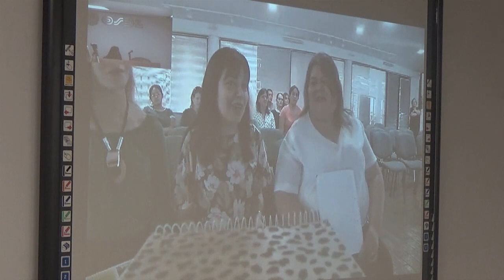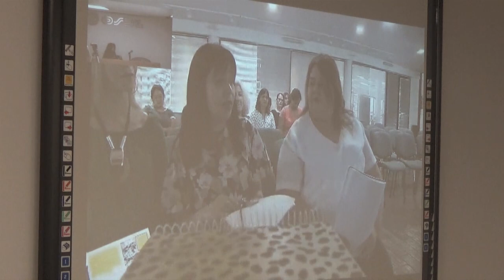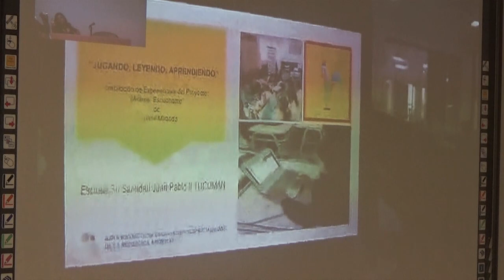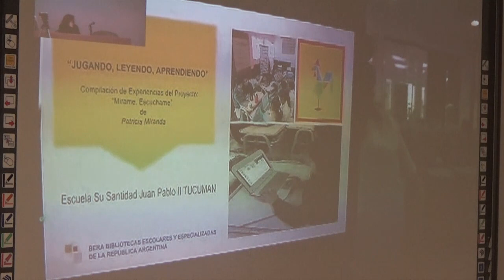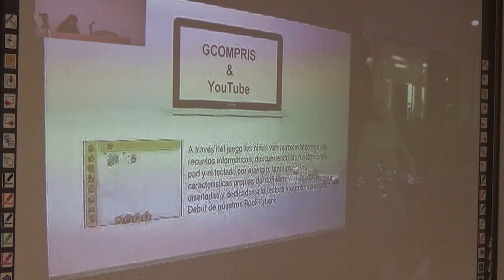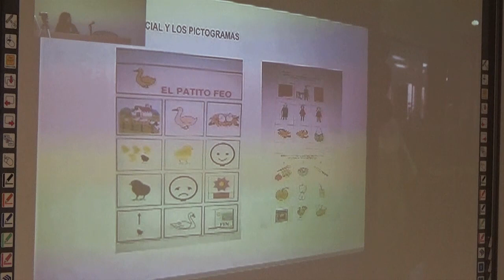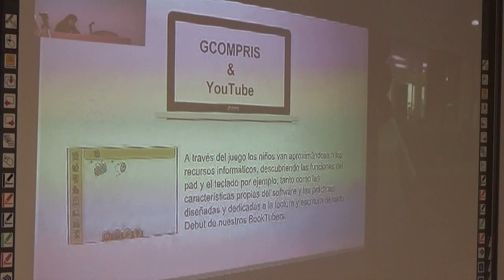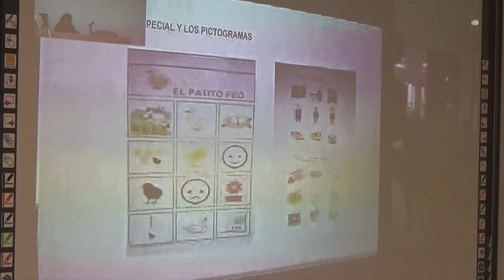Leyendo, jugando y aprendiendo: una experiencia de la Escuela Su Santidad Juan Pablo II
Exposición de experiencias jurisdiccionales desarrolladas en bibliotecas escolares

Tucumán: "Leyendo, jugando y aprendiendo" - Escuela Su Santidad Juan Pablo II de San Miguel de Tucumán
Patricia Miranda y Fátima Velardez